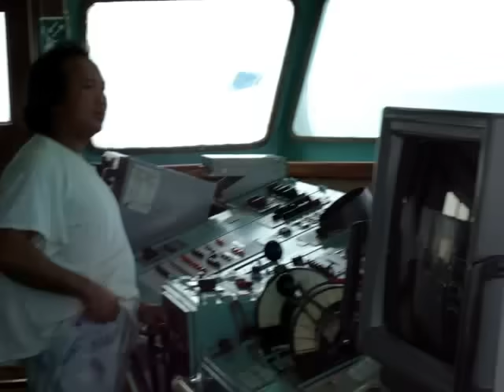A real video of Sinking container ship at sea, crew escape & rescue operation conducted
The Sinking of a Container Ship in the Arabian Sea - Crew Rescue Operation  carried out.
a real rescue operation of a container ship sinking  due to heavy swell and rough sea condition at arabian sea . video of Sinking container ship at sea, crew escape & rescue operation conducted successfully.
Share your views about the video in the comment section.

Bulk Carrier Ship Global Faith Collision with a vessel at anchor  resulting Bridge broke out  -

Press LIKE icon below video, if you liked the video.

Kindly do comment at the COMMENT section below video, if you have any question, suggestion, thanks giving or any comment you would like to pass to us. Viewers comments are always welcome to us.

And you can SHARE the video if you think it can be useful for someone. Normally all the videos are for educational and awareness purpose.

plz check other videos also on my channel. have uploaded many videos like this one. hope you will love it .

My MARINE INCIDENT playlist with plenty of real marine life incidents videos are available

* Incidents Accidents are always meant to be learn something for us ...
* Be safe be healthy and enjoy quality time with your family
* Always be thankful to god for another lovely day

Many Thanks
Ashish

on below terms  :-
 youtube editor
 gmdss
 stormworks
 seafarer
 bay of bengal
 distress situation of ship
YouTube Editor
ship a ship

a container ship sinking due to heavy swell and rough sea condition at arabian sea
 arabian sea
bay of bengal
indian ocean
rescue operation
life boat
seafarer
rescue operation of a sinking ship
distress call
The Sinking of a Container Ship
ship crew rescue operation
stormworks
stormworks build and rescue
camodo gaming
endurance
Shackleton
endurance ship
ship sinking in bad weather
sea

real sinking ship
sinking
ship
sinking ship
sink
top sinking ships
caught on camera
ships
storm
ship accident
sinking ships
container ship fail
ships in storm
special forces
operation thunderbolt
rescue
search and rescue
ship rescue
sinking ship rescue
life at sea
full episode
boat
cargo ship
ship crash
top 10 ships
merchant marine
merchant navy
ship sinking
danger
most viewed video
the merchant navy guy
ship in bad weather
ship big waves
ship fail compilation
sea rescue
seafarers life
ship accidents
must watch
amazing video
able seaman
yacht crash
Mediterranean sea
sinking ship survival
sinking ship simulator
ship crew rescue
marine crew